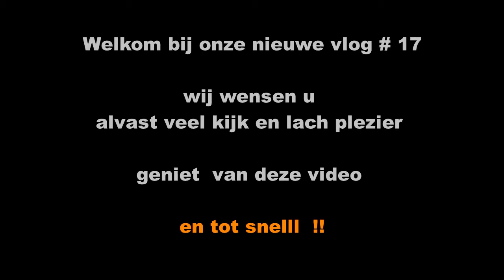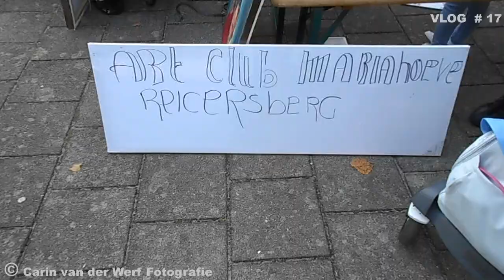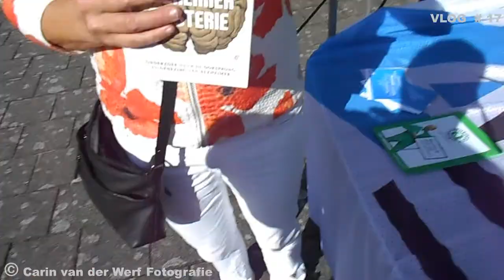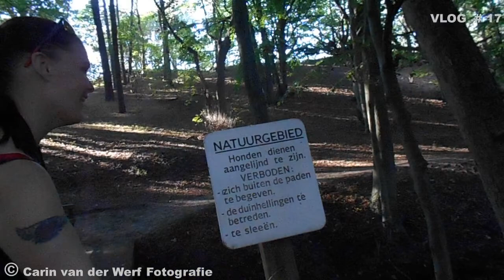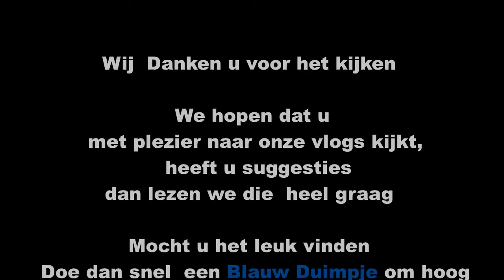Burendag en locatie bekijken 23-09-2017 #25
hoe onze zaterdag van 23 september 2017 verliep een druk dagje